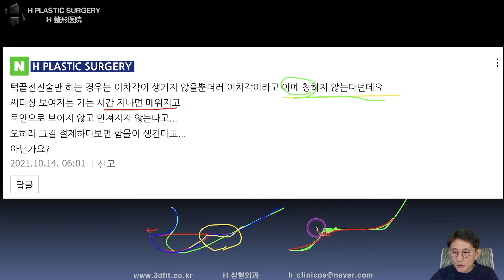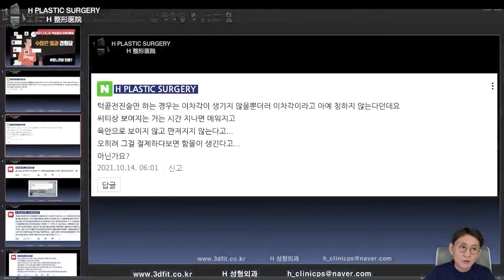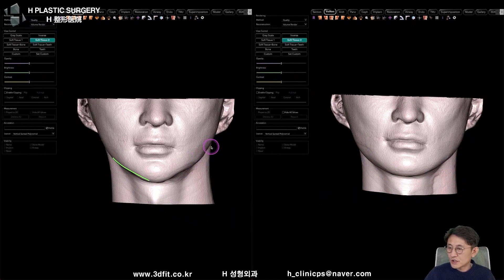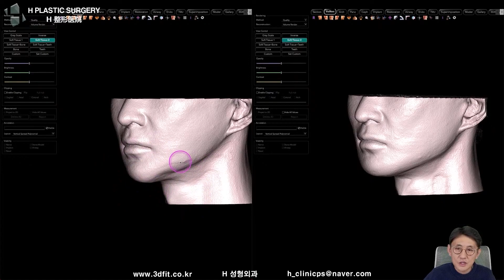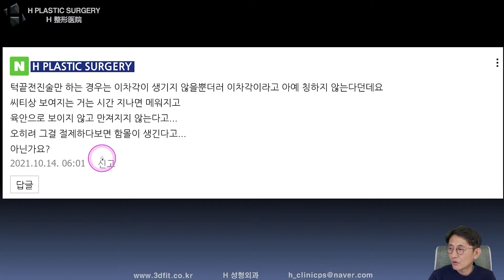턱끝전진술은 이차각이 안생기고 만져지지도 않는다?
2021년 10월 16일 유튜브 라이브 방송에서

턱끝전진술만 하는 경우
이차각이 생기지 않을뿐더러
이차각이라고 칭하지도 않는다던데요
CT상 보여지는 모습은 시간지나면 메워지고
육안으로도 보이지 않고 만져지지도 않고
오히려 절제하려다 보면 함몰이 생긴다는데
아닌가요?

1. 중복 질문이 너무 많습니다.

2. 글만으론 추측성 답변을 드릴 수밖에 없습니다.

- 3D CT, X-ray
- 얼굴 사진 (얼굴 부분 모자이크)
- 3D CT 원본 파일(Dicom file)

3. 비방, 욕설, 폄하 등 제 채널의 취지에

4. 본원(에이치 성형외과)에서는

5f, 509, Gangnam-daero, Seocho-gu,
Seoul, Korea (Banpo-dong)